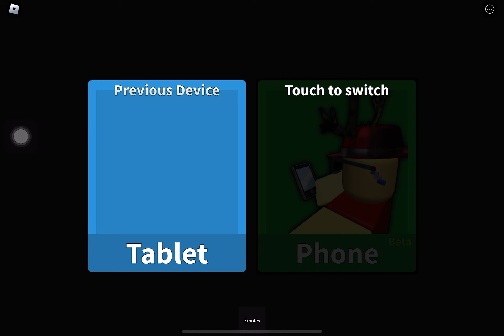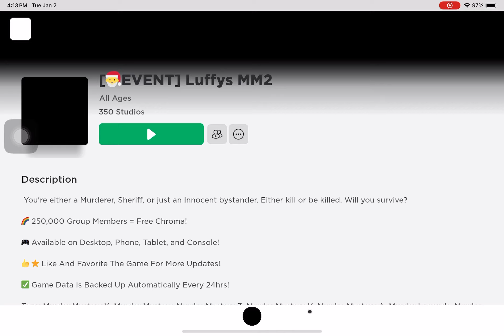🌈 Watch This Cute Girl Solve the Murder in Murder Mystery 2